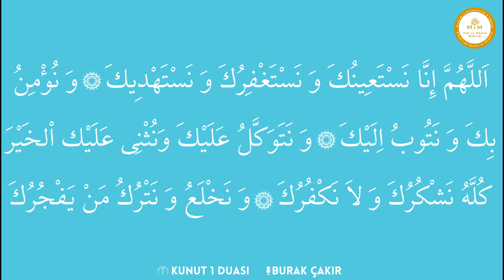Kunut 1 Duası Burak Çakır